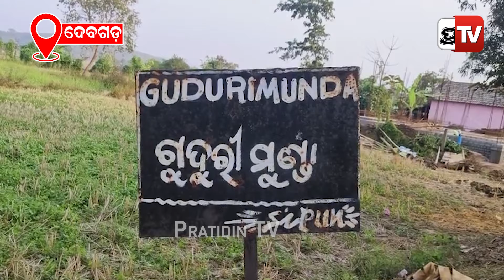ପରଲୋକରେ ବାପା, ୨ ଭାଇ ଭଉଣୀଙ୍କୁ ପାଠ ପଢ଼େଇ ବଡ ମଣିଷ କରିବାକୁ ସଂଘର୍ଷ କରୁଛି ମାଆ | Deogarh